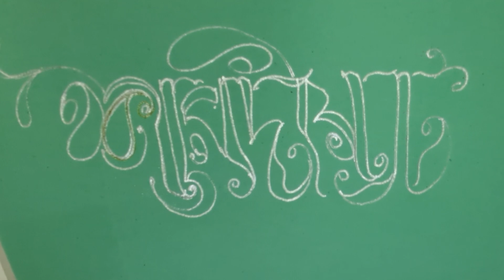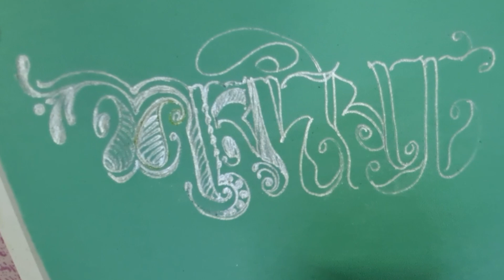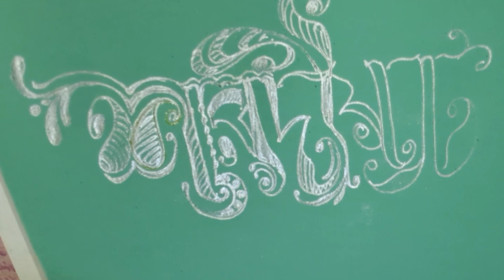bangla calligraphystyle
ডিজাইন বাংলা লেখা শারদীয়া